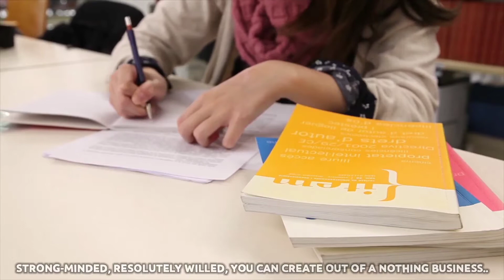NEVER BE AFRAID TO TRY SOMETHING NEW | INSPIRATIONAL VIDEO | MAGIC OF LIFE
Trying new things can be undoubtedly daunting. The unfamiliar makes us nervous in a way that’s hard to describe. The act of leaving our comfort zone puts us in a vulnerable position, and leaves us with an onslaught of questions running through our heads. We ask ourselves: “Should I be doing this? Can I do this? Do I look stupid? What am I doing!?” While it may not feel like it, this is normal—and it’s good.

All too often we let the fear of the unknown stop us. But pushing ourselves out of our comfort zones is actually good for us. Trying new things not only helps us to vanquish those fears, but it also allows us to expand our minds and learn—both about said new thing, and about ourselves.